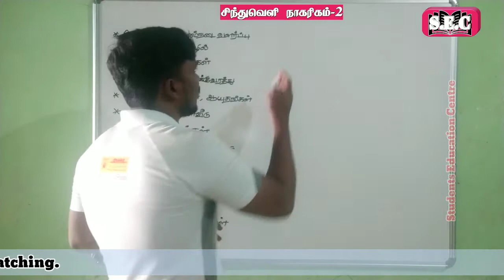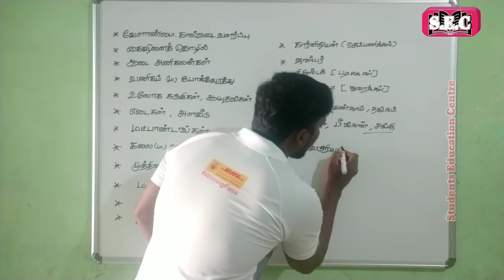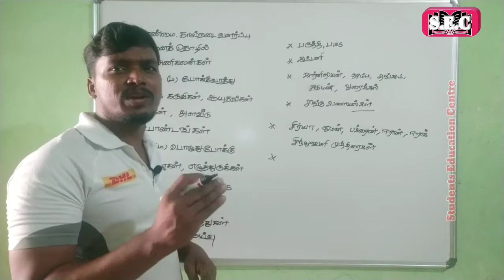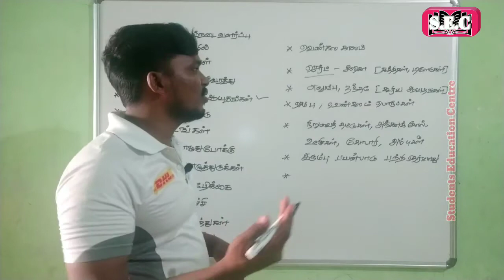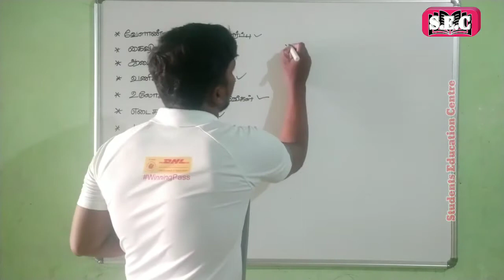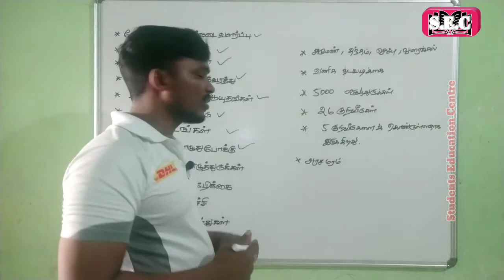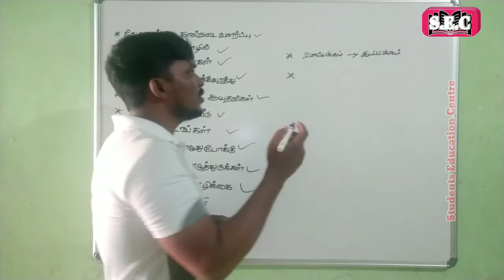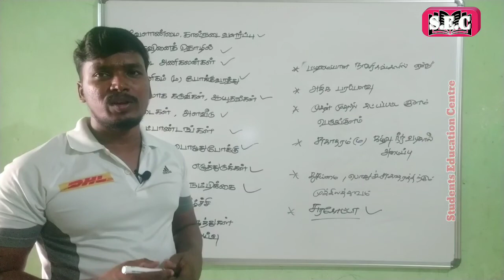சிந்துவெளி நாகரிகம்│ஹரப்பா│மொகஞ்சதாரோ│Indus valley civilization│Tamil│Part 2│StudentsEducationCentre